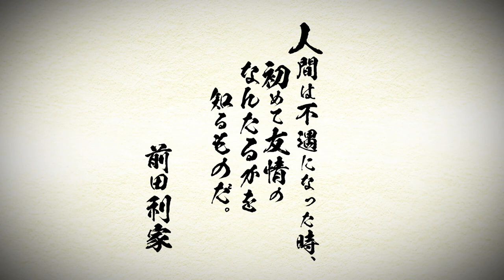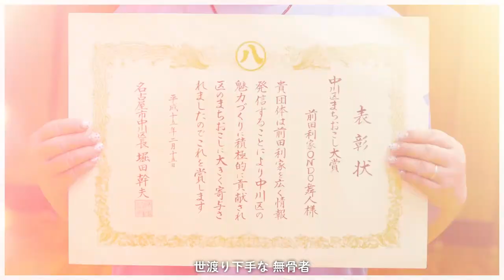侍 前田利家ＯＮＤＯ・舞人 2020 「好舞人流(すまいる）～前田利家我が誇り～」テレどまつりver. 第22回にっぽんど真ん中祭りSamuraiMaedaToshiieOndoMai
2020年8月28日(金)・29日(土)・30日(日)に開催された第22回にっぽんど真ん中祭り（テレどまつり）にて公開されました。

応援くださった皆様に心より感謝いたします。

戦国武将　前田利家公生誕の地　名古屋市中川区荒子
前田利家ゆかりの地である荒子観音寺・権現公園など撮影にご協力いただき、ありがとうございます。

楽曲「前田利家ＯＮＤＯ」2002年制作
作詞：太田淨渓　作曲：押村進　編曲：大坪彰彦